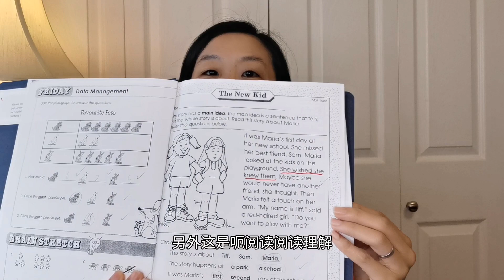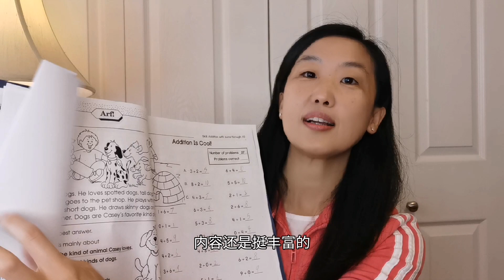搬家到温哥华一年到底值不值今天聊聊我眼中的温哥华公立小学的教育情况